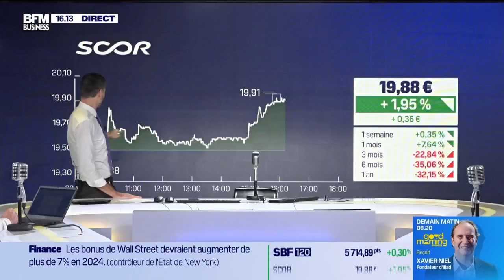Ouragan Milton: Scor plus exposé en Bourse ?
Thibault François: “Ils sont les réassureurs les plus exposés, et surtout, ils ont les ratios de fonds propres les moins solides dans le monde de la réassurance”.